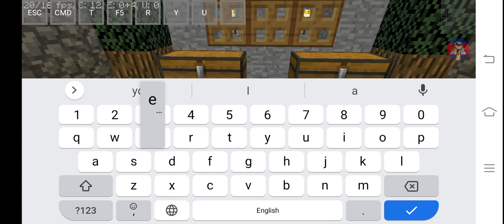អ្នកលក់ទំនិញក្បាលត្រង៉ោល😂 - Tektopia#10 NAKBRO GAMING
*══❖ឆានែលថ្មីរបស់ខ្ញុំ❖══*

*══❖link download❖══*

🔻link

🔰អរគុណសម្រាប់ការចូលទស្សនានៅក្នុងវីដេអូរបស់ខ្ញុំ   បើសិនជាមានកំហុសខុសឆ្គងត្រង់កន្លែងណាមួយសូមអភ័យទោសផង😊🙏

Ⓞ*╔═══❖ØPËÑ❖═══╗*

🔰 Dislike if u hate ma.

 ❁══ ❃VDO YT❃ ═══ ❁

🎦 Record by DU recorder.
🎨 Edit picture by pixellab & picSart.
▶️ Edit video by kinemaster diamond.
🎵 Download music by tube mate.
☣️My profile YT Draw by ibispaint X.

❁ ═══ ❃MY PHONE❃ ═══ ❁

🔰 Ram 4GB : លេង Rule អត់កើតទេសាំ🥵
🔰 Memory 64GB : ពិបាក record 🤪
🔰ID Paygo : 407761❤️

 ❁══ ❃Music Background❃ ═══ ❁

🎵 - NMV - Monster (NIGHTCORE)
🎵 - NEFFEX - Careless
🎵 - NEFFEX - Grateful
🎵 - NEFFEX - Best Of Me
🎵 - KHSONG - Number one
🎵 - NCS - Close To The Sun

❁ ═══ ❃MORE VDO❃ ═══ ❁

▶️របៀបដាក់ texture pack Minecraft 1.16+

▶️របៀបបង្កើត Server Minecraft

▶️របៀបចូលលេង Server ខ្មែរ

❁ ═══ ❃FOLLOW MORE❃ ═══ ❁

🔘My Bee Bush

Bee Bush is awesome!

*╚═══❖ČĿØŠË❖═══╝*

            (✿ ♡‿♡)                ☉Good Luck!!☉